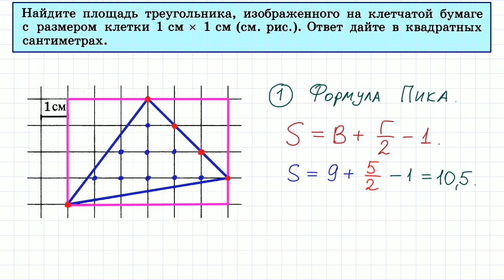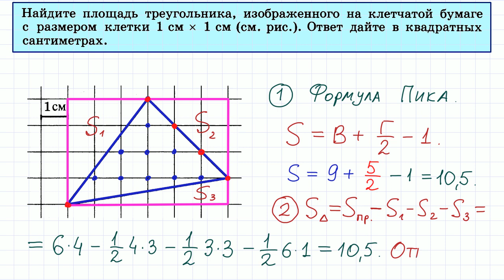Формула Пика / Как находить площадь многоугольника?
ОГЭ и ЕГЭ по математике
Найдите площадь треугольника, изображенного на клетчатой бумаге с размером клетки 1см х 1см. Ответ дайте в квадратных сантиметрах. Формула Пика